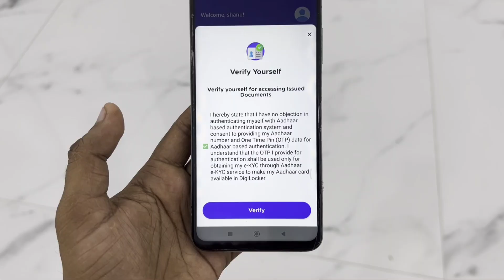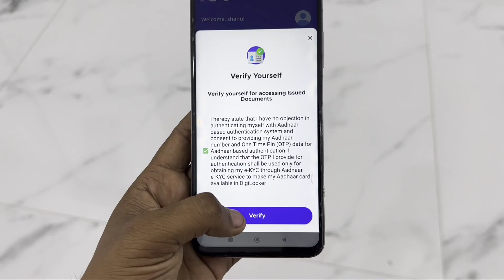DigiLocker Fix Verify Yourself Problem | DigiLocker Me Verify Yourself Kya Hota Hai